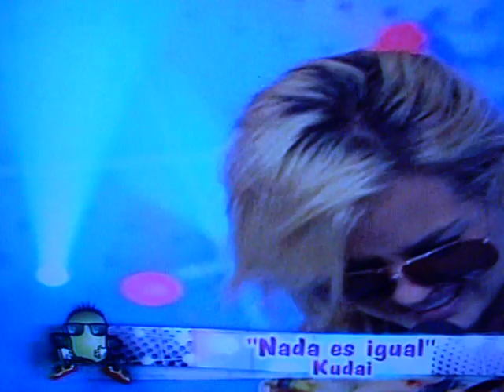kudai - Nada es Igual (Habacilar)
El grupo juvel Chilenos Kudai cantando su Mejor sencillo  " Nada es Igual " en el Programa mas visto  Habacilar  llegaron presentar en Teleton del Peru 2009

Cortesia : America tv.

Procesado : Nikky
Net Joven